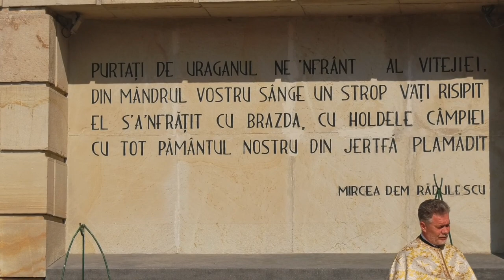ONEȘTI | ÎNĂLȚAREA DOMNULUI - ZIUA EROILOR - 25.05.2023